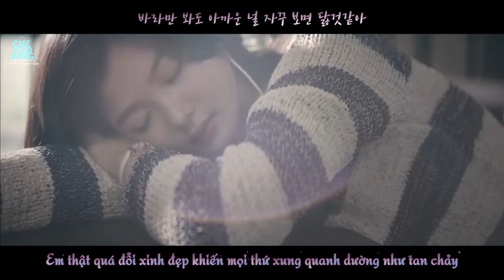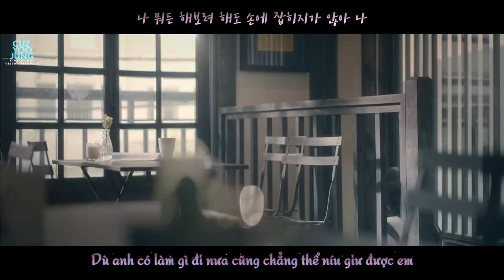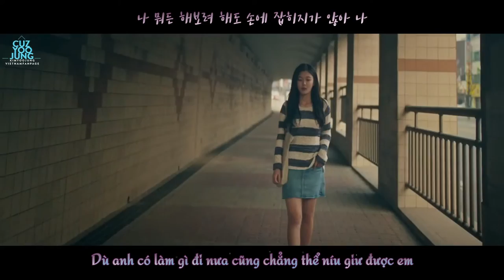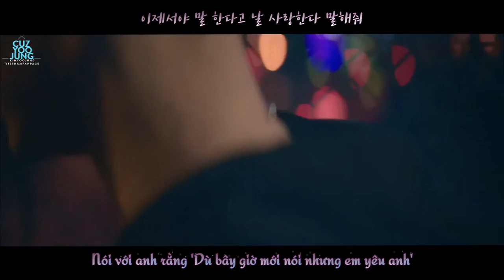[CuzYooJung Vietsub - Hangul] Im Seul Ong Tell Me Baby MV ft Kim Yoo Jung